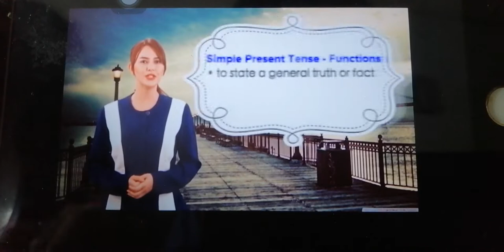Astro TVIQ Contunity into Hi5